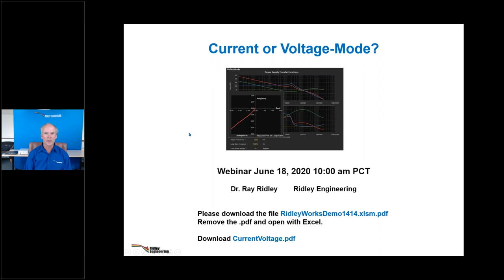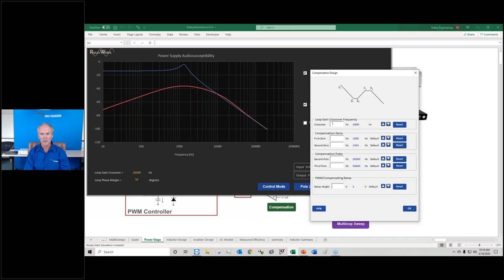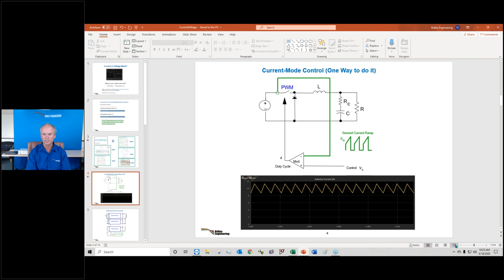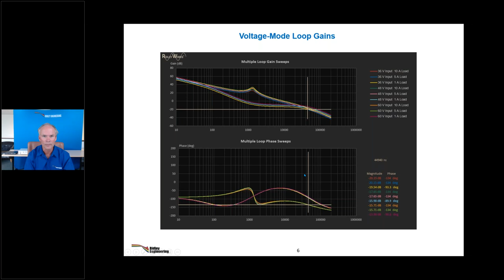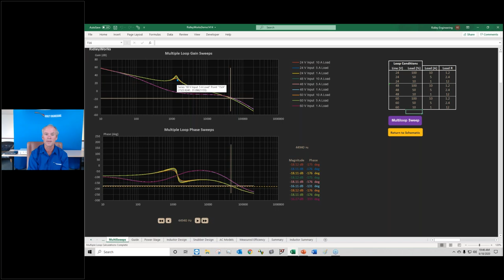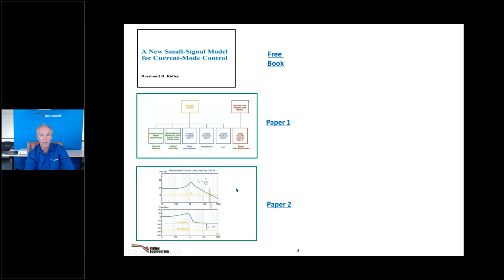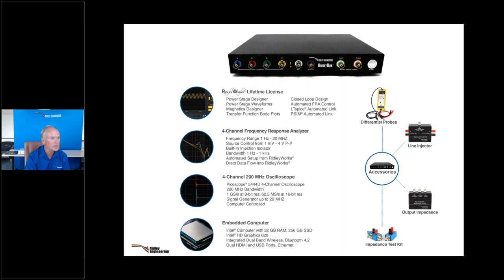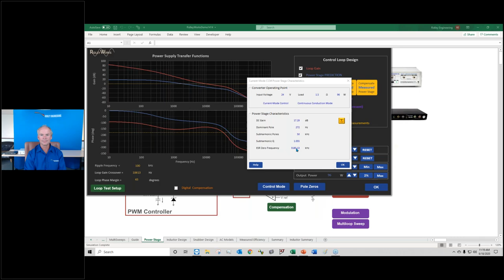Voltage Mode or Current Mode Control?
There is a never-ending discussion about the relative merits of voltage-mode and current-mode control. Issues of output impedance, loop gains, load and line response can paint a very confusing picture if you read everything in the literature.  The recent acceleration of switching frequencies to the MHz range has reignited the debate.

In the real world of designing converters, the answer is very straightforward, and we will reveal that in this webinar.